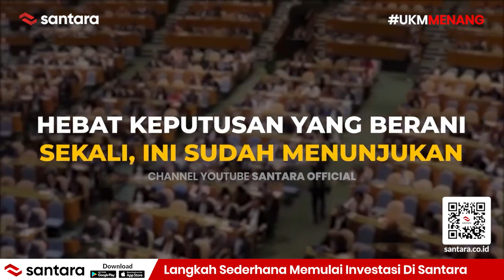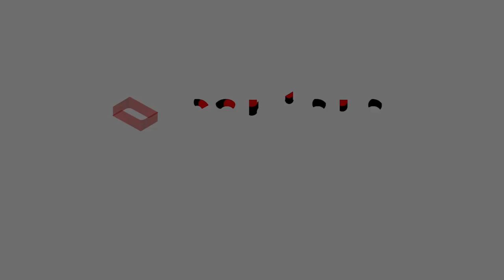PEJABAT KITA MENOLAK R2P!! INI BAHAYA, INDONESIA BISA DIKIRA MENDUKUNG GENOSIDA!! - Mardigu Wowiek